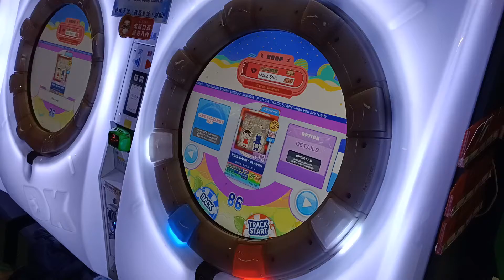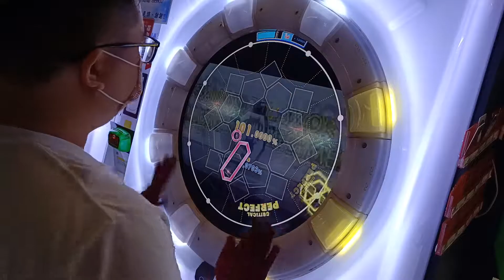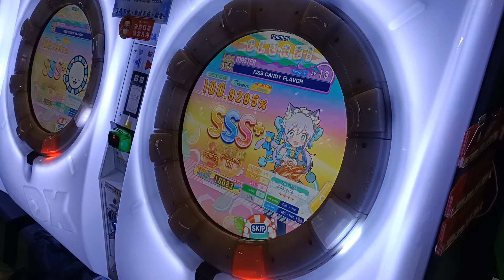【AP★4】maimai DX Splash Plus KISS CANDY FLAVOR MASTER 手元參考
主要考驗鍵位能力 也吃一點滑星精準度
需要熟悉譜面 要記得譜面等等要做什麼
轉圈建議換手分業轉 去面對結尾的BOTH
然後拍滑可以切內圈 避免打外圈進去滑的時候重複感應
2022/1/17 PM:4:11 台中旗艦娃娃帝國
☞Player:Beast914☜